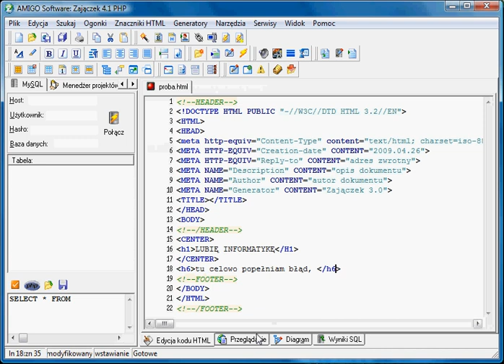Zajączek - obsługa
Film #01